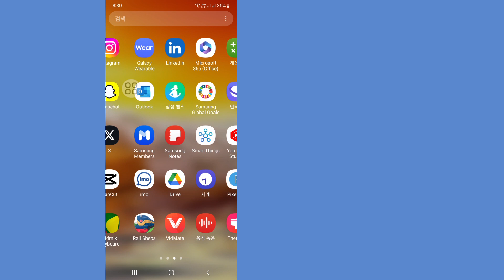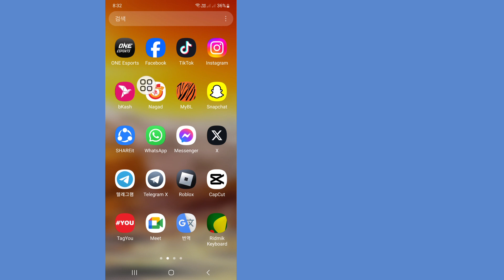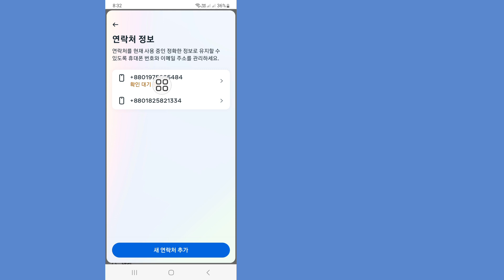Facebook에서 전화번호를 제거하는 방법 2024년 현재는 이 변경을 할 수 없습니다.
Real Solutions

 내 채널 Real Solutions에 오신 것을 환영합니다.

 Facebook에서 전화번호를 제거하는 방법 |  지금은 Facebook 번호를 변경할 수 없습니다.

Facebook에서 전화번호를 제거하시겠습니까? 그렇다면 이 비디오는 당신을 위한 것입니다. 이 비디오에서는 Facebook에서 전화번호를 제거하는 방법을 보여 드리겠습니다. Facebook에서 전화번호를 제거하는 가장 쉽고 최신 프로세스를 보여 드리겠습니다. 따라서 Facebook에서 전화번호를 삭제하는 방법을 알아보려면 건너뛰지 않고 전체 동영상을 계속 시청하세요. 2024년 현재로서는 이 변경을 할 수 없습니다.

 Facebook에서 전화번호를 삭제하는 방법에 대해 문의하셨습니다. 2024년 현재로서는 이 변경을 수행할 수 없습니다.

 Facebook에서 전화번호를 제거하는 방법.
 Google Chrome에서 Facebook 로그인에서 이메일 주소를 제거하는 방법
 Facebook 모바일 문자 문제를 신고하세요.
 내 Facebook 비밀번호를 변경할 수 없는 이유는 무엇입니까?
 Facebook 연락처 전화번호 양식 Android.
 Facebook 불만 사항 번호.
 페이스북 계정이 해킹당해 이메일과 전화번호가 변경됐다.

튜토리얼 요청이 있으면 댓글로 알려주세요! 1일 안에 처리해 드리겠습니다.